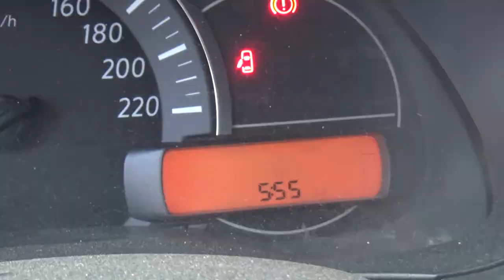Nissan / March / 2016 . GL235550